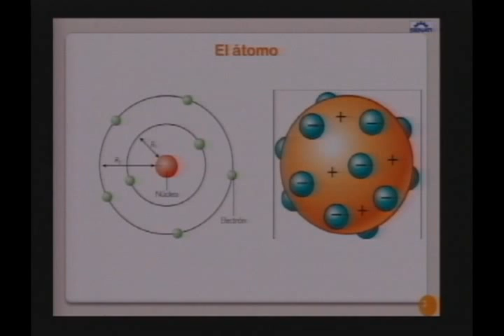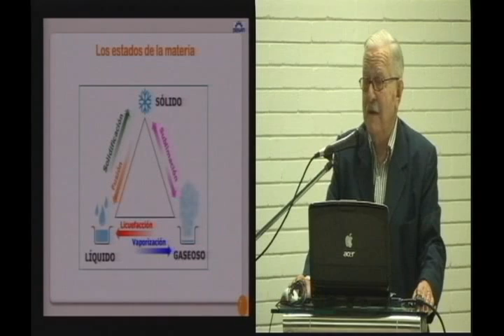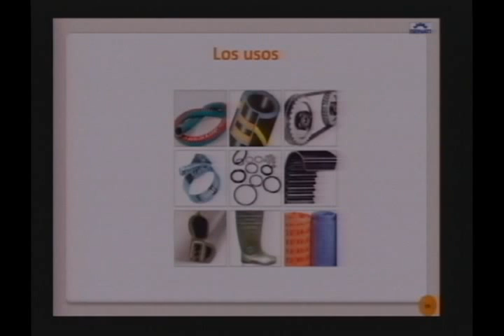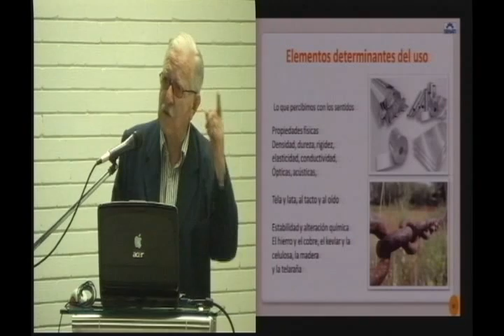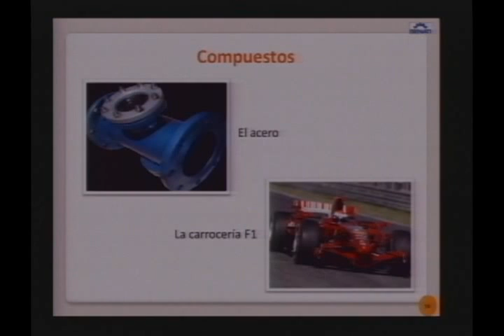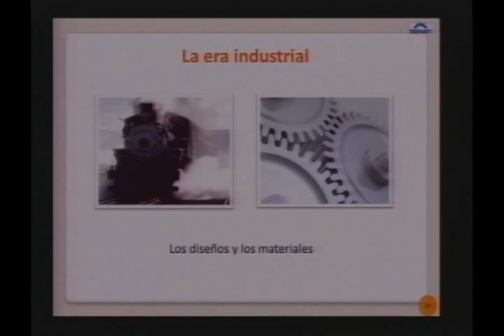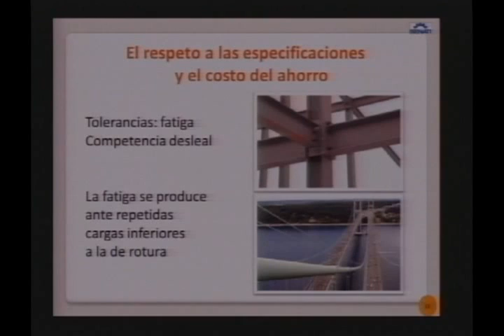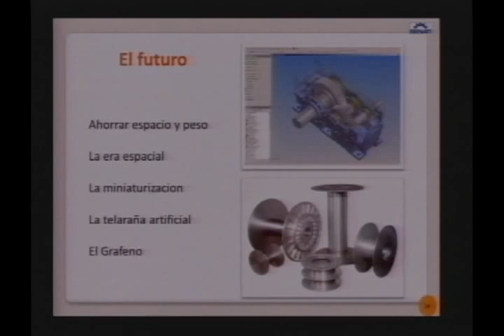Tecnologia de los Materiales - Tomas Unger en SENATI - 22 de Marzo del 2012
Tecnologia de los Materiales 22 de Marzo 2012
Tomas Unger
SENATI